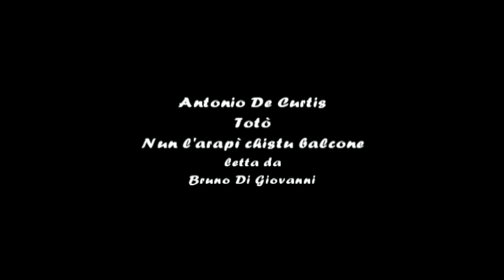Nun l’arapì chistu balcone. Totò, Antonio De Curtis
Nun l’arapì chistu balcone.

No, nun l’arapi chistu balcone.
Nun fa asci ‘o sapore ‘e stà nuttata!
Né voglio senti ll’addore.
Me voglio ancora ‘mbriacà ‘e chist' ammore.
Te voglio sentì ancora dinte ‘a sti braccia.
Te voglio ancora assapurà cu chisti vase.
Voglio stà cu te pe tutt’’a vita.
Ma tutt’’a vita,
nun me sazio ‘e te.

Totò, Antonio De Curtis

Non aprire questo balcone.

No, non aprire questo balcone.
Non fare uscire il sapore di questa nottata!
Ne voglio sentire l’odore.
Mi voglio ancora ubriacare di questo amore.
Ti voglio sentire ancora dentro alle mie braccia.
Ti voglio ancora assaporare con questi baci.
Voglio restare con te per tutta la vita.
Ma tutta la vita,
non mi sazia di te.

Do not open this balcony.

No, don't open this balcony.
Don't let the taste of this night come out!
I want to smell it.
I still want to get drunk on this love.
I still want you to feel inside my arms.
I still want to taste you with these kisses.
I want to stay with you all my life.
But all life,
it doesn't satisfy me about you.

Não abra esta varanda.

Não deixe o sabor desta noite sair!
Eu quero sentir o cheiro.
Eu ainda quero ficar bêbado com esse amor.
Eu ainda quero que você se sinta dentro dos meus braços.
Eu ainda quero te provar com esses beijos.
Eu quero ficar com você toda a minha vida.
Mas toda a vida
isso não me satisfaz em você.

Ne pas ouvrir ce balcon.

Non, n'ouvre pas ce balcon.
Ne laissez pas le goût de cette nuit sortir!
Je veux le sentir.
Je veux toujours me saouler de cet amour.
Je veux toujours que tu te sentes dans mes bras.
Je veux toujours te goûter avec ces baisers.
Je veux rester avec toi toute ma vie.
Mais toute la vie,
ça ne me satisfait pas de toi.

Öffnen Sie diesen Balkon nicht.

Nein, öffnen Sie nicht diesen Balkon.
Lass den Geschmack dieser Nacht nicht herauskommen!
Ich möchte es riechen.
Ich möchte mich immer noch mit dieser Liebe betrinken.
Ich möchte immer noch, dass du dich in meinen Armen fühlst.
Ich möchte dich immer noch mit diesen Küssen schmecken.
Ich möchte mein ganzes Leben bei dir bleiben.
Aber alles Leben,
es befriedigt mich nicht über dich.

No abra este balcón.

No, no abras este balcón.
¡No dejes que el sabor de esta noche salga!
Quiero olerlo
Todavía quiero emborracharme con este amor.
Todavía quiero que sientas dentro de mis brazos.
Todavía quiero saborearte con estos besos.
Quiero quedarme contigo toda mi vida.
Pero toda la vida,
no me satisface de ti